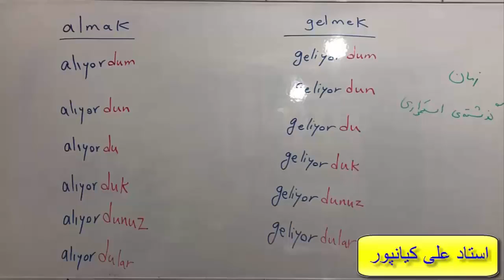سریعترین روش یادگیری کلمات ترکی استانبولی با استاد علی کیانپور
آموزش 100% تضمینی مکالمه..گرامر و لغات زبان ترکی استانبولی با پکیج خودآموز استاد علی کیانپور. تلفن مشاوره و تهیه پکیج : 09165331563 کانال تلگرام : alikianpour1987 صفحه اینستاگرام : alikianpour1987